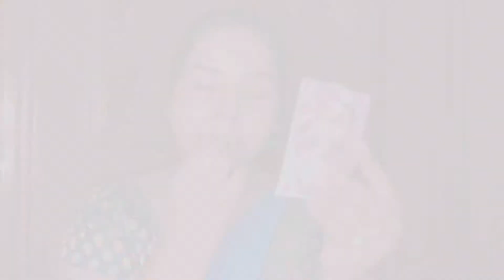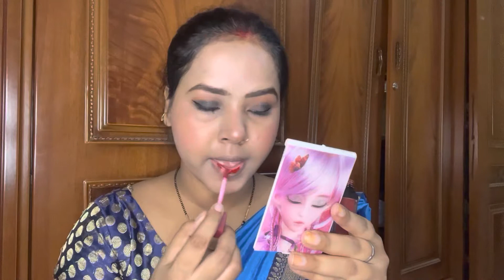Blue smoky eye look || look -6